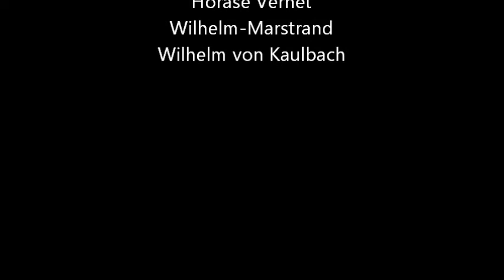Beethoven No 5, 4 Movement Piano version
4.Movement , Alegro

Arranged for 2 pianos and Percussions
Performed by
SHIRIN, THOMAS and KERSTIN
Piano and Percussons

Paintings by
Horase Vernet
Wilhelm-Marstrand
Wilhelm von Kaulbach